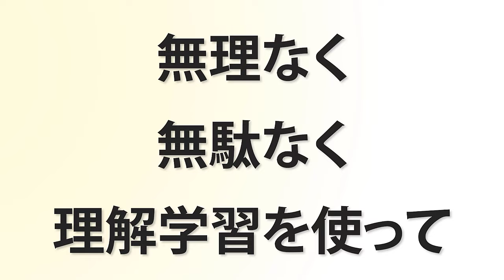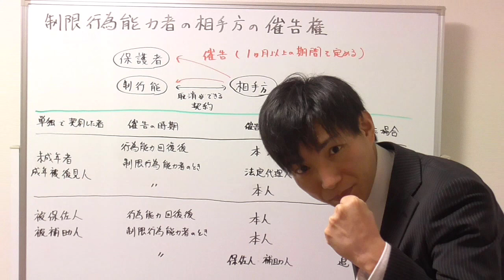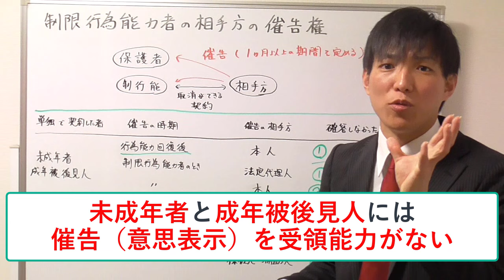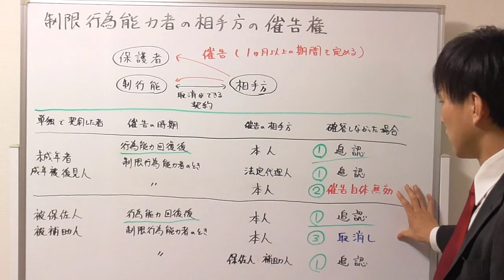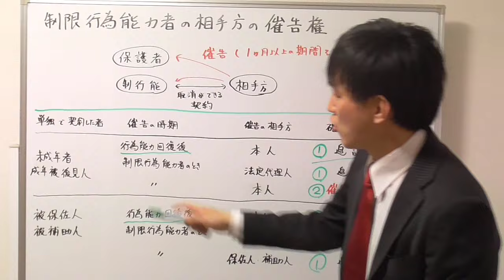【宅建の民法】制限行為能力者に催告した場合のルールがややこしい